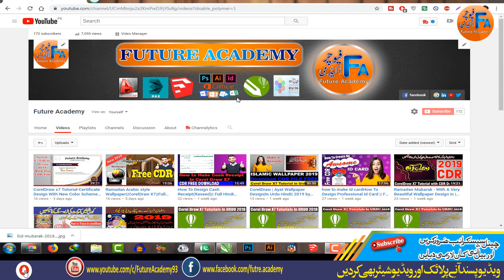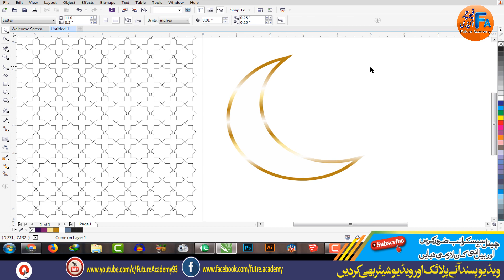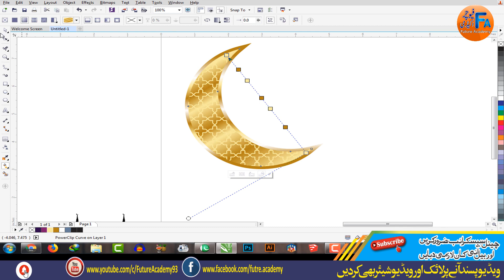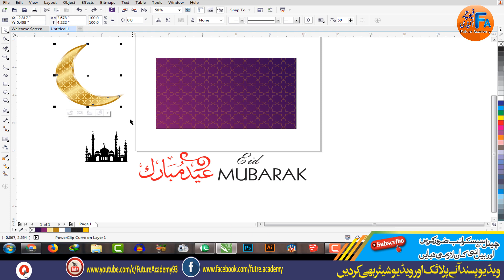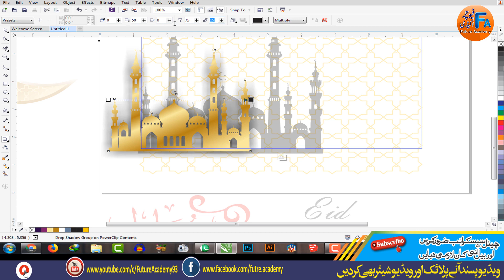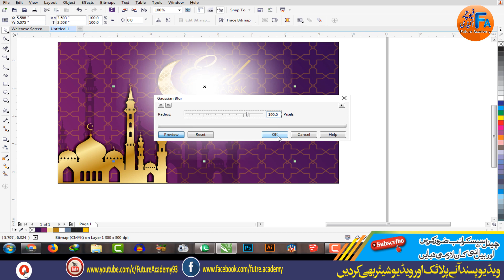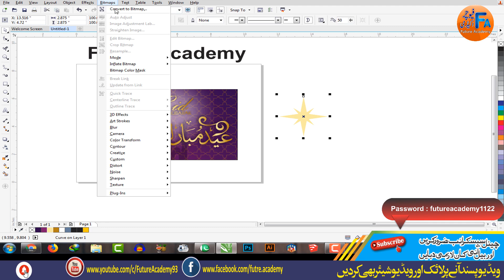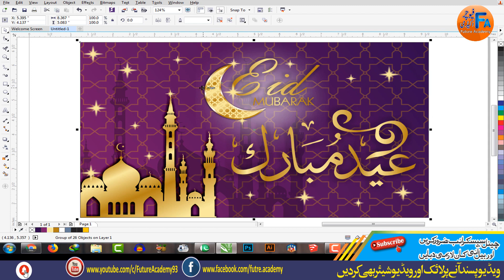CorelDraw x7 Tutorial-Eid Mubarak Card-Design by Future Academy|Full Hindi Tutorial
CorelDraw x7 Tutorial-Eid Mubarak Card-Design by Future Academy
||Full Hindi Tutorial|Future Academy 2019

In this video i am showing " How To Design Eid Mubarak Card-Design in coreldraw|| Full Hindi Tutorial | Future Academy 2019  "
Assalam o alaikum dosto aaj ki is video me meny apko Coreldraw me Eid Mubarak Card design karney ka Pora Tarika Bataya hai urdu /

Hindi me.
agar ap logo ko video pasand aye to please like karien or apny doston ky sath zaroor share karien. or mazeed achi achi videos

This is very important video for every graphic designer or any artist. This is video I am going to share some graphic designing

related tips that will change your life and working style.